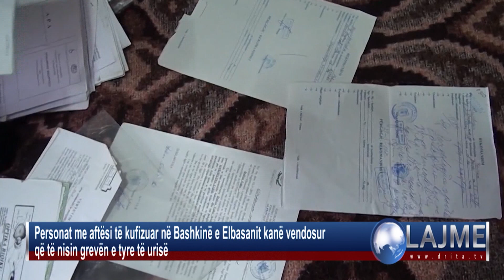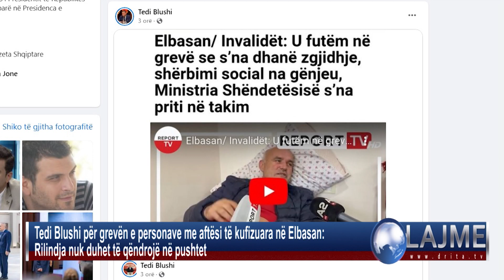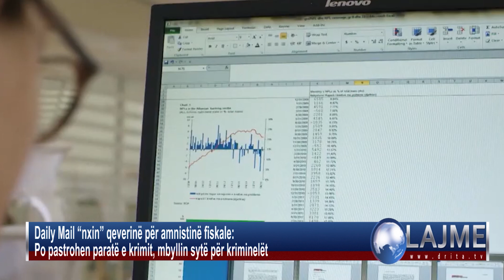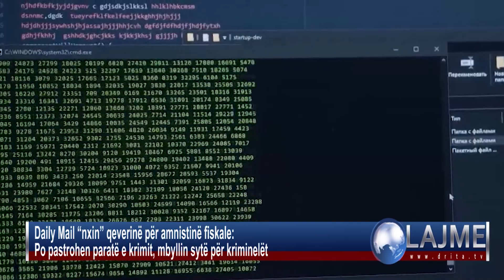Drita Tv Lajmet 24 12 2022